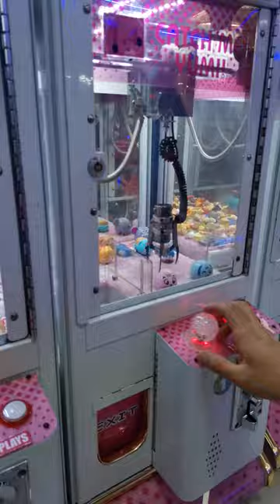Claw Machine | Teamkulet